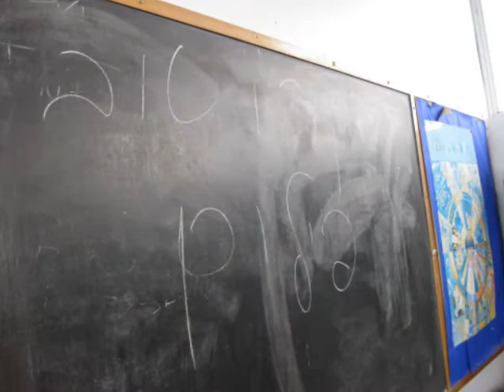KDS Y10 Zionist Seminar